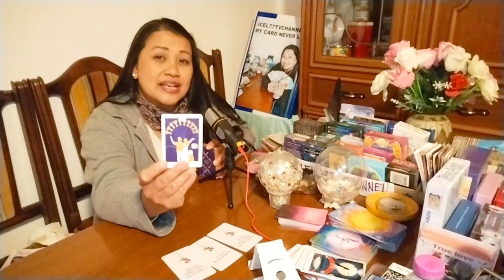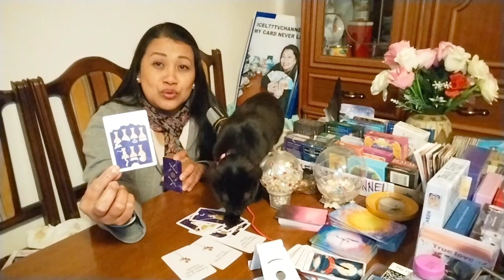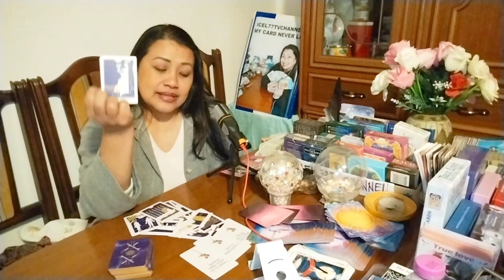Fire signs reading,SORRY SA NAGAWA KONG KASINUNGALINGAN#ARIES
love lots.@icel77tvchannelmycardneverlie